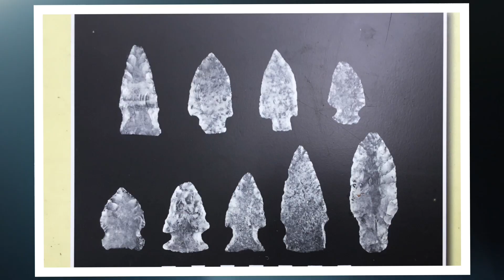Graham Cave State Park